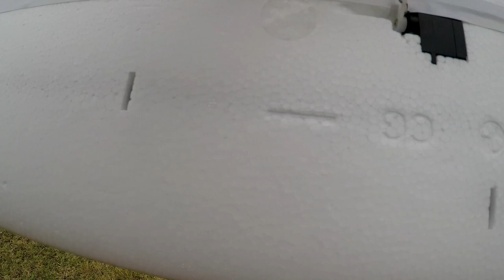Strap an EDF on the SuperEZ | What could go wrong? | Clickbait!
d.tube/@nickmorphew

Of course, there is no obligation, whatsoever. Feel free to enjoy the content, chat in the comments and look forward to the next video!

Welcome to Life With Nick and Hayley! Join us as we share life's moments in a positive, inclusive space promoting the joy of living and searching for new ways to have fun and explore our world together.

Frustratingly, I'm down two planes with smashed up props. I know, small problem to have. I've watched those videos, too - you know the ones where tens of thousands of dollars of RC planes and turbine jet engines are turned into dust. Thankfully, that's not what happened here. In this video, I fly the Lippisch and the Phoenix 2000mm glider, break some props and talk about the future of my RC journey. Did I mention I strapped an EDF to the SuperEZ? What a dismal failure.

The Lippisch is DEFINITELY NOT a first plane. Considering how quick her roll rate is and proclivity to nose down at launch and under power, I wouldn't necessarily recommend her as a first EDF either - unless you're prepared to learn how she operates from other pilots and program in a launch switch (extra up on the elevons for launch) and add in a bit of extra exponential than you used on your trainer.

The only way to see if she (or any other plane) is a fit for you is to GET FLYING!

Let's chill in the comments, talk RC and anything else happening in your life. Maybe you came here from RC, maybe this video was recommended because it's in essence, a vlog. Either way, it's cool here. We're all friends!

What I like about the Lippisch:

1. She's small and fits into the car beautifully
2. Incredibly fast and reactive for the size
3. Cheap entry into EDF aircraft
4. Only uses cheap, small 3S batteries to achieve these great speeds
5. Excellent flight envelope - stable at low and high speed
6. The 5 blade fan is punchy and sounds great whizzing by

What I don't like about the Lippisch:

1. Hand throwing has a steep learning curve
2. Requires a launch switch which deflects the elevators up about 5mm upon launch which requires deactivation once the aircraft is flying. It's one extra thing to have to worry about during a nervous maiden
3. Not suitable for pilots who have limited stick experience on fast prop planes, those with bad eyes or slow response times
4. No matter how gentle your landings, the belly will scuff (use protective tape)
5. Despite Freewing's attention to care and detail, the paint chips easily. Make sure you touch the paint up regularly to avoid peeling and add a clear coat to the paint
6. Those who struggle programming their TX will have to fiddle somewhat to get their elevon programming in place (it's not that hard but something to consider)

Enjoy the video and do all of those lovely things like commenting, liking the video and subscribing to Life with Nick and Hayley as well as checking out our other channel on Dtube!

Current Gear:

Filming: GoPro Hero 5, Samsung Galaxy S8

Transmitter: FlySky FS-i6X with 8Ch receiver.

Transmitter batteries: 4 x 2000mAh AA 'Energizer Recharge'

Planes:

Durafly Tundra [1300mm] running on stock gear except the prop which is a 10x5 to handle 4s power.

Freewing Lippisch 64mm EDF (stock 5 bladed fan on a 3s configuration). I've flown her with great success on both 3S 1800mAh and 2200mAh batteries.

Volantex Phoenix V2 2000mm (Banggood)

Used FMS SuperEZ V2 RTF ($180 - Bargain!) [now broken :( ]
Receiver and flight batteries: 4 x Zeee 2200 mAh 50c 3s
                                                    1 x Predator 1500 mAh 25c 3s (puffed)
Charger: iMAX B6AC single channel charger ($39 ebay purchase)

Simulator: ClearView
Favourite ClearView Aircraft: New favourites - MiG-15 and F-86 EDFs and the aileron trainer of all planes. She just sounds really great and is pretty responsive.
Favourite ClearView flying site: Osage Park.

Current setup on the Phoenix:
Two settings of flaps (40 degrees and 80 degrees)

-Nick-